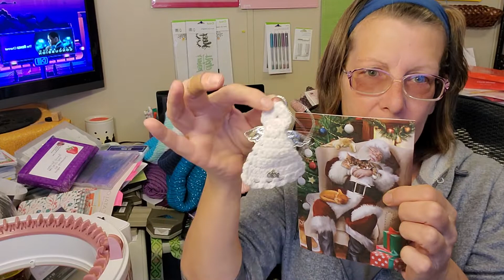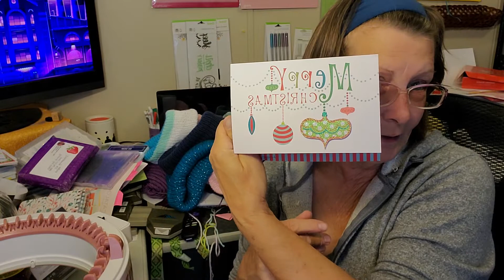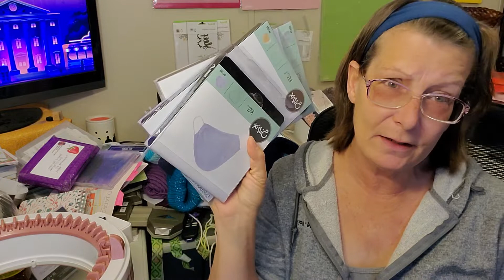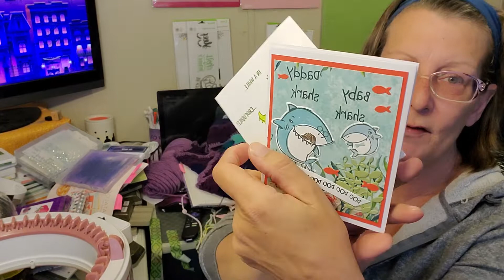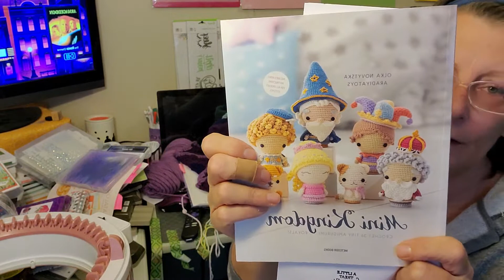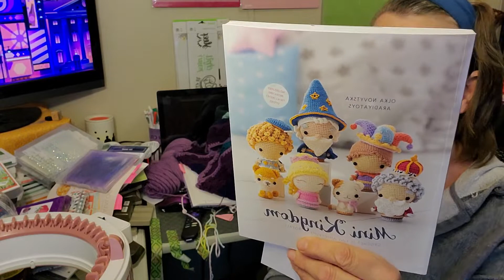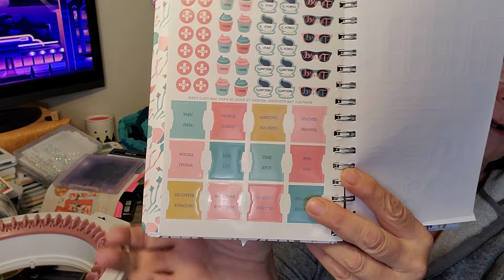Long Overdue: Makes and Musings for 2021. Please check the links below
crochet and "knitting" plus a little papercrafts
I kept saying Quirky Monday Podcast and it Was The Drunk Knitter: My apologies.

Happy Mail:
Made By Marsha Mom
Lake Panasoffkee Florida  33538